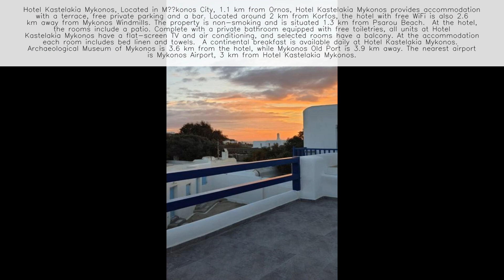Hotel Kastelakia Mykonos - Greece ⭐️⭐️⭐️⭐️⭐️ 👇 Check Prices in Description 👇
Welcome to Hotel Kastelakia, Mykonos! 🌊🇬🇷

About Hotel Kastelakia:
Nestled in the charming area of Glastros, 846 00, Greece, Hotel Kastelakia offers a comfortable and convenient retreat on one of Greece's most beloved islands. This welcoming hotel is dedicated to providing a pleasant and hospitable experience, promising a memorable stay for travelers seeking a Mykonos getaway filled with comfort and ease. With a commitment to hospitality, Hotel Kastelakia ensures a delightful escape. 🏨✨

Location:
Set in the picturesque Glastros region, Hotel Kastelakia enjoys a prime location that offers easy access to the island's renowned attractions. Its convenient setting ensures proximity to popular landmarks such as Mykonos Town (1.5 km away), Mykonos Windmills (2 km), and Little Venice (2.3 km), allowing guests to explore both the island's vibrant culture and captivating sights. 🌅📍

Accommodations:
Each guest room at Hotel Kastelakia is thoughtfully designed for comfort and relaxation, featuring modern amenities including air conditioning, a well-appointed wardrobe, kettle, flat-screen TV, private balcony or terrace, and a tastefully designed en suite bathroom. The rooms are designed to provide a tranquil and rejuvenating stay. Guests will also appreciate the inclusion of high-quality amenities and thoughtful details. 🛏️🌟

Facilities and Amenities:

🌐 Complimentary Wi-Fi
🚗 On-site Parking
🍳 Breakfast and Dining Options
🌸 Cozy Courtyard and Terrace
🏖 Proximity to Beautiful Beaches
Dining Experience:
Hotel Kastelakia offers a delightful dining experience, with breakfast and various dining options available to cater to guests' preferences. Guests can indulge in a range of culinary delights, from traditional Greek dishes to international cuisine, all served with impeccable hospitality. 🍽️🥂

Book Your Stay:
Hotel Kastelakia is an excellent choice for travelers seeking a comfortable and convenient Mykonos experience. With its central location, welcoming facilities, and dedication to hospitality, it promises a stay that perfectly balances relaxation, exploration, and ease. 🏖️🌞

Enjoy Comfort and Convenience at Hotel Kastelakia in Mykonos! 🌅🇬🇷